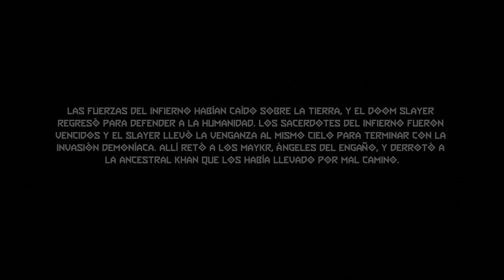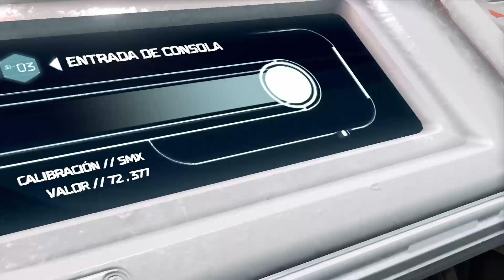VAMOS CON TODO! | MODO PESADILLA (Máxima dificultad) The Ancient Gods Parte 1 #1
Los combos, los secretos, y todo está incluido en el video, así como todas las estrategias para superar cada zona, la dificultad es la máxima, los controles son los estandar a excepción de:
R - Balista
Q - Super Escopeta
Ratón 4 - Lanzagranadas
Ratón 5 - Lanzallamas
C - Motosierra
Z - Minigun
CTRL - BFG